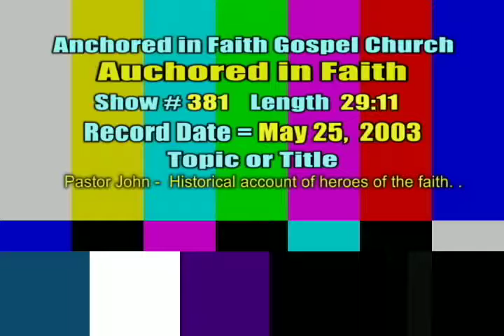AIFGC classic sermon #381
A Classic sermon by Anchored in Faith founding pastor, Rev. John Honn.  Pastor John teaches a historical account of heroes of the faith. Recorded at Anchored in Faith Gospel Church on May 25,  2003.